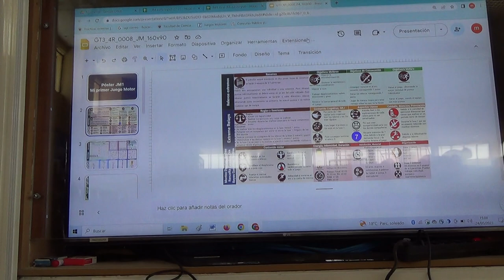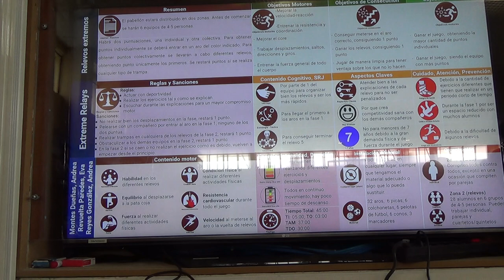Relevos extremos 1/2 4R 00026